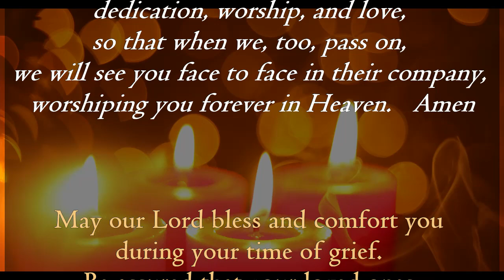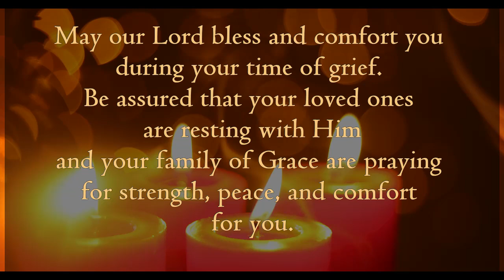2024 All Saints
This All Saints Sunday Pastor Jim talks about Jesus' tears, which "not only show us his human side, but also tell us that Jesus knows how sad we are when we lose someone we love" . . . . But "We know where they are. We haven’t lost them. We simply await that day when we will be united with them in our eternal home."
On video:
A special prayer and meditation interlude is included for the "saints in our lives," and Sherry Hutson sings "Give Thanks."

Service 10am in the church. There will be paper leaves for you to write the names of those loved ones who've died. Then hang the leaf on the dowel "tree" by the baptismal font in commemoration of their lives and blessed memory. The Service is followed by Fellowship and Coffee Hour in the Fireside Room. Please join us!
TURN YOUR CLOCKS BACK SATURDAY NIGHT BEFORE BED (and enjoy an extra hour of sleep before church on Sunday morning!).
However, whenever or wherever you worship, you are God’s beloved child. Have a blessed week!